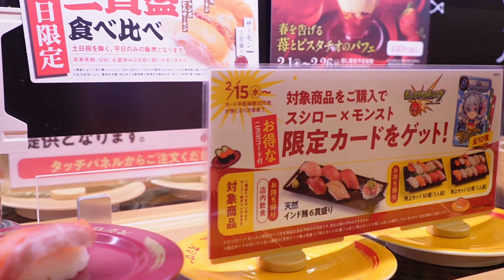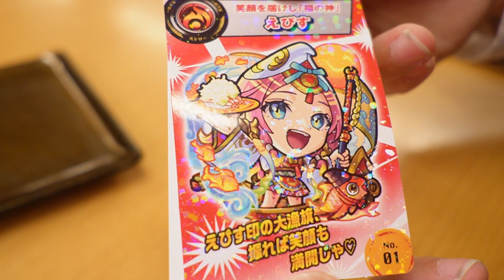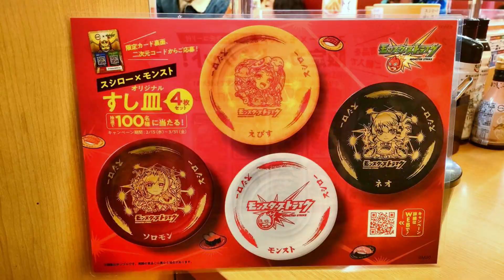【スシロー】モンストコラボのお寿司を食べてきた。コラボ皿が当たる抽選にも挑戦します！『スシロー×モンスト限定カード付き天然インド鮪6貫盛り』1080円 【回転寿司】